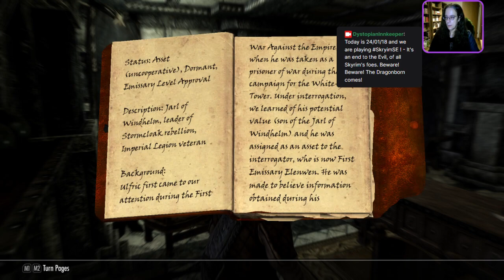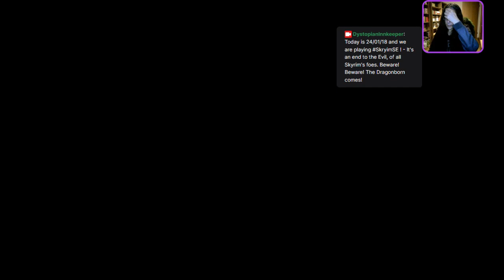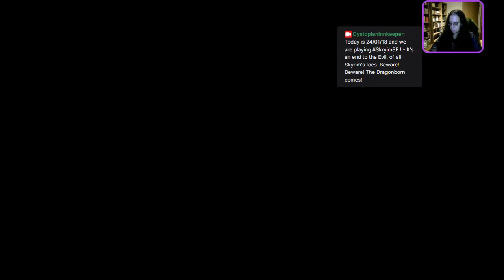24/01/18 - The Dystopian Innkeeper dabbles into Skyrim! - Almost without cheating! Part 3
Finally made it out of the Thalmor Embassy, just to be sent by Delphine to Riften to find a guy named Esbern. But first, I need to talk to Brynjolf about Esbern, because of Esbern's trust-issues.
Shoot, what a ride!